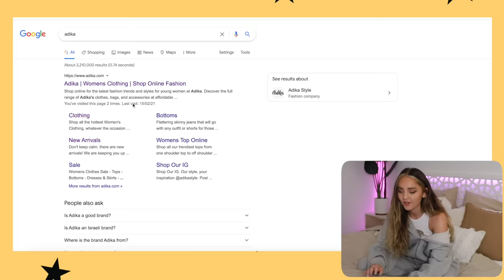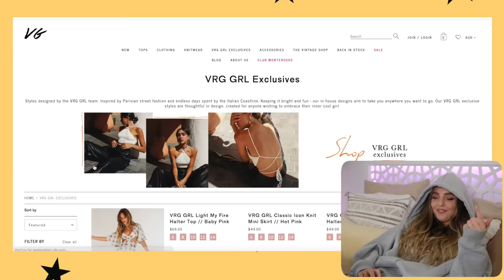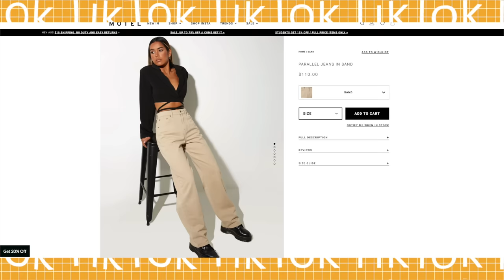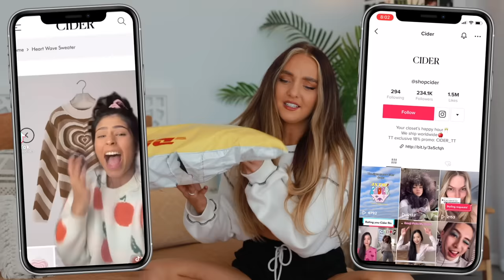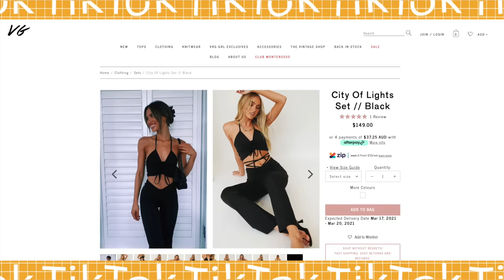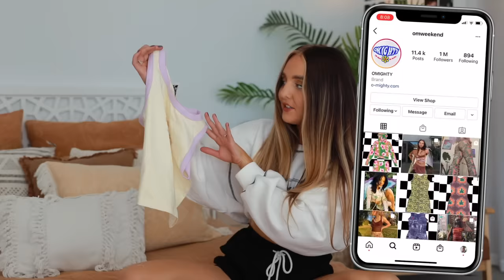Testing Viral TikTok Online Clothing Stores!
Testing VIRAL TikTok Clothing Brands !! *worth the hype?* okay, so ALL of the fashion tiktokers have THE CUTEST style but where do they get all their clothes from?! In todays video i'm shopping from all the VIRAL tiktok clothing stores your fav tiktokers shop at. Also partly me buying my DREAM wardrobe / closet online too. So if you guys want all the pinterest & trendy outfit inspiration & ideas keep on watching!

Prize:  1x $50USD Visa Gift Card for every video in this series!  (5 in total so come back for the next 5 days to enter!)
To Enter: Giveaway open to all subscribers, just comment below letting me know what you would spend the $50 on! (would love if you leave a social handle so its easier to contact you!)
Giveaway is open worldwide, if you're under 16 please have parental permission to enter! Good luck!

CLOTHING MENTIONED:

Top that made me look a lil saggy is sold out hahaha.

Brown bag isn’t available, sorry guys!!

GLASSONS
Check jeans are unavailable :(
My vest isn’t available but this one is cuter!!